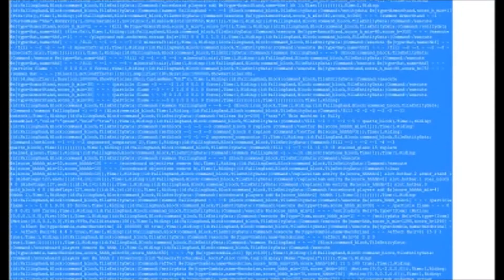Minecraft - Herobrine Boss With Only One Command (Vanilla Minecraft Mod) 1.8